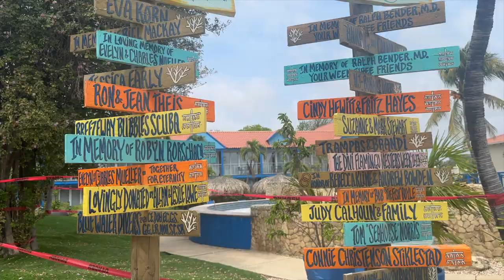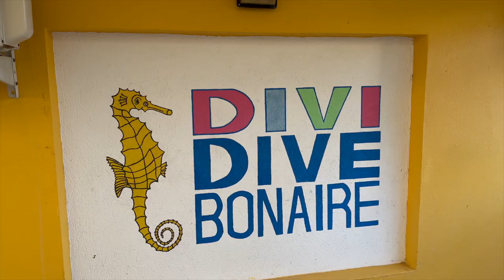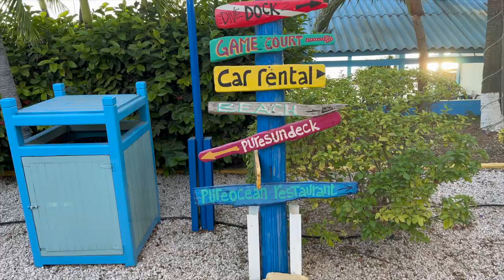Bonaire 2023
So so so much fun :)